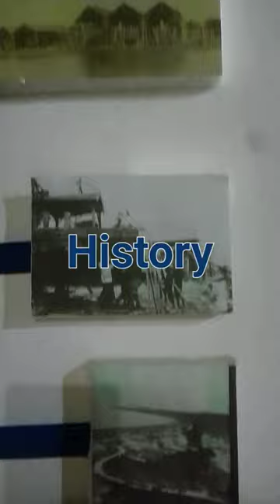Pada Zaman Dahulu...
lasem,
lasem rembang,
lasem adalah,
peninggalan belanda,
sejarah lasem,
tiongkok kecil heritage lasem,
lasem kota santri,
klenteng lasem,
rumah tua peninggalan belanda,
lasem heritage,
penjajahan di lasem,
perang di lasem,
bukti sejarah peninggalan islam tertua di rembang,
wisata di lasem rembang,
orang yang berperan penting di lasem,
wisata di lasem,
lasem rembang jawa tengah,
lasem semarang,
thionghoa lasem,
cerita lasem dahulu,
cerita lasem,
kutukan makam han lasem,
sejarah lasem,
lasem,
lasem adalah,
sejarah,
lasem rembang,
lasem dan sejarah,
sejarah lasem rembang,
belanda,
wisata sejarah lasem,
lasem semarang,
wisata di lasem,
penyebaran agama islam di lasem,
sejarah kereta api hindia belanda,
sejarah rumah merah lasem,
wisata lasem,
sejarah kereta api jaman belanda,
wisata sejarah rembang,
kelenteng tertua di lasem,
lasem heritage,
rumah merah lasem,
klenteng tertua di lasem,
sejarah lasem,
lasem,
lasem rembang,
lasem adalah,
lasem heritage,
lasem kota santri,
lasem sejarah,
wisata lasem,
sejarah lasem kuno,
china lasem,
sejarah lasem rembang,
lasem semarang,
sejarah,
ikon sejarah penting di lasem adalah rumah oei,
batik lasem,
cerita lasem,
rumah merah lasem,
lasem kota tiongkok kecil,
lasem dan sejarah,
sejarah kota lasem,
batik lasem,
oemah batik lasem,
batik tulis lasem 3 negeri,
batik tulis lasem tiga negeri,
batik tulis lasem,
batik tulis lasem memiliki ciri khas motif bentuk,
batik,
batik tulis lasem rembang,
rumah batik tulis lasem,
batik tulis lasem warna biru,
batik tulis lasem beli dimana,
batik tulis,
motif batik tulis lasem berbentuk,
batik tiga negeri lasem,
batik tulis lasem adalah,
motif pada batik tulis lasem berbentuk apa,
lasem,
batik lasem tiga negeri,
sejarah lasem,
lasem,
lasem rembang,
perang lasem,
lasem adalah,
lasem heritage,
sejarah lasem rembang,
perang kuning lasem,
kisah mural di lasem,
perang kuning,
lasem kota santri,
lasem semarang,
sejarah perang jawa,
perang,
wisata lasem,
sejarah perang regreg,
sejarah nusantara,
lasem dan sejarah,
kisah lasem,
cerita lasem,
sejarah desa lasem,
sejarah lasem kuno,
lasem,
akulturasi budaya,
lasem kota budaya,
akulturasi di lasem,
toleransi budaya di lasem,
indahnya akulturasi budaya dilasem,
batik lasem,
kota akulturasi budaya,
akulturasi budaya tionghoa,
akulturasi budaya indonesia,
akulturasi budaya jawa tiongkok,
batik tulis lasem,
lasem kota pusaka,
budaya batik lasem,
sejarah lasem,
akulturasi,
budaya,
klenteng tertua di lasem rembang,
lasem kota toleransi,
seni hasil akulturasi budaya jawa-tionghoa yang kian meredup,
lasem,
sejarah lasem,
toleransi,
jejak panjang toleransi di lasem (2/3),
lasem rembang,
lasem heritage,
toleransi lasem,
lasem kota toleransi,
toleransi beragama,
sikap toleransi di sekolah,
toleransi di lingkungan sekolah,
lasem kota santri,
wisata lasem,
sikap toleransi di rumah,
masjid tertua di lasem,
wisata di lasem,
masjid jami lasem,
rumah merah lasem,
rumah kuno,
rumah merah heritage lasem,
lasem adalah,
lasem,
lasem rembang,
sejarah lasem,
lasem heritage,
wisata di lasem,
lasem kota santri,
rumah china lasem,
rumah merah,
trip lasem,
rumah bagus,
rumah idjo di lasem,
rumah kayu,
lasem semarang,
perang kuning di lasem,
cerita lasem,
omah idjo di lasem,
rumah kuno lasem,
lasem,
sejarah lasem,
lasem heritage,
lasem adalah,
lasem rembang,
lasem semarang,
lasem kota santri,
pantai di lasem,
lasem artinya,
adipati lasem,
avicenna lasem,
arti lasem,
wisata lasem,
argopuro lasem,
cerita lasem,
daerah lasem jawa tengah,
argo lasem,
bus china di arab,
daerah lasem,
rumah merah lasem,
perang di lasem,
trip lasem,
pahlawan lasem,
lasem,
lasem rembang,
lasem adalah,
peninggalan belanda,
sejarah lasem,
lasem kota santri,
klenteng lasem,
lasem heritage,
penjajahan di lasem,
perang di Lasem,
wisata di lasem,
masjid jami lasem,
rumah merah lasem,
rumah kuno,
lasem adalah,
lasem,
lasem rembang,
sejarah lasem,
lasem heritage,
wisata di lasem,
lasem kota santri,
rumah china lasem,
rumah merah,
trip lasem,
rumah bagus,
rumah kayu,
lasem semarang,
cerita lasem,
rumah kuno lasem.